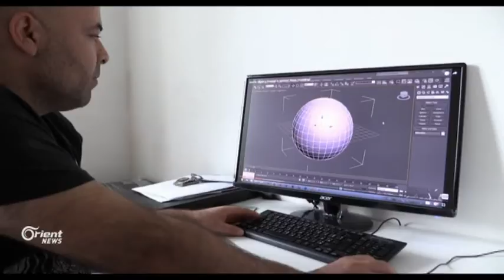Helwesta penaberan li Almanya, Berîtaniya û Herêma Kurdistanê